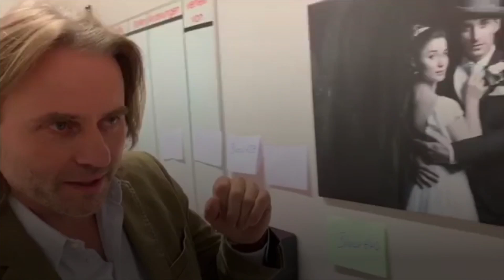„Sturm der Liebe“-Aus im Sommer: DANN müssen wir auf die Telenovela verzichten • PROMIPOOL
Wie in den letzten Jahren schon öfter passiert, fällt auch 2023 „Sturm der Liebe“ im Sommer aus.
Die Produktion der Serie gönnt sich eine verdiente Drehpause – jetzt ist bekannt, wie lange der Ausfall andauern wird.